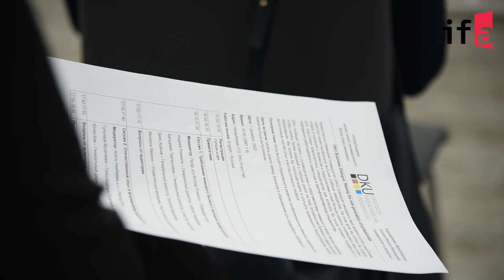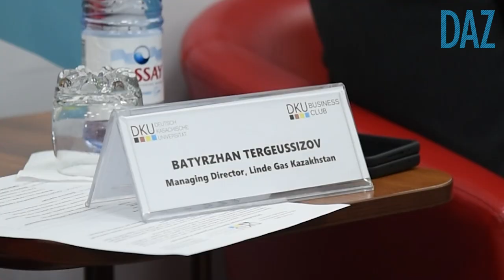DKU Business Dialog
Am 1. Dezember 2022 fand an der DKU ein Treffen mit Führungskräften des Wirtschaftssektors statt. Im Rahmen der Diskussion haben die Führungskräfte deutscher Unternehmen darüber gesprochen, welche Fähigkeiten und Kompetenzen moderne, gefragte Hochschulabsolventen besitzen sollten.